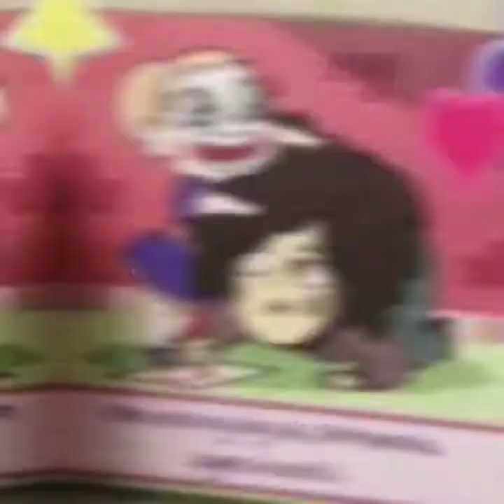Queen's of Meuni